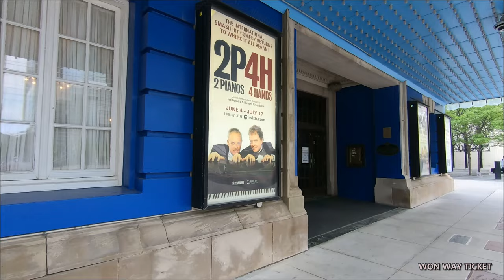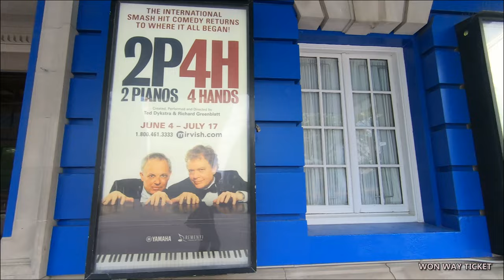[4K] 🇨🇦 Friday Night King Street West Downtown Toronto Walking Tour | Ontario Canada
This Toronto walk tour begins from King and Spadina Avenue and makes its way along King street to University Ave. Along the way, we pass David Pecaut Square and St Andrew station. This was recorded in Toronto Downtown on June 03, 2022.